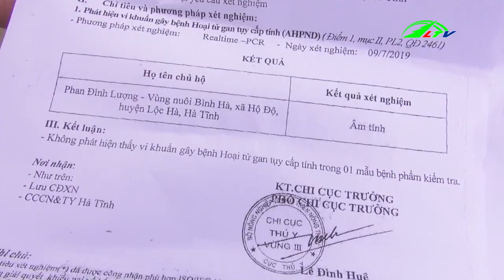Gần Thu Hoạch Tôm Chết Hàng Loạt Ở Hà Tĩnh | 365 Ngày Chuyển Động | Lâm Đồng TV